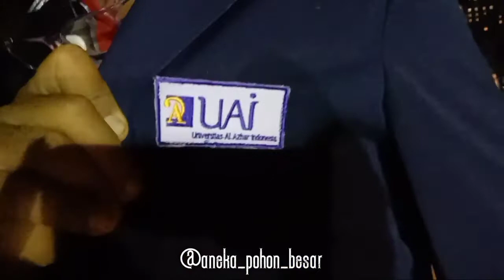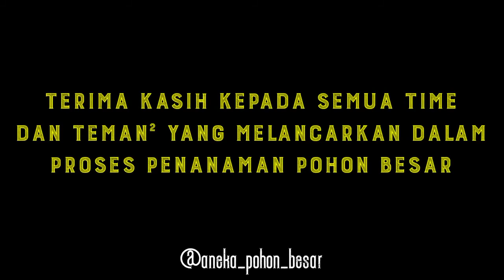penanaman pohon pule besar di Jakarta pusat apartemen pakubuowono menteng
Penananam pohon pule besar ukuran dia.batang 135 cm tinggi 8 m

- prosesi penggalian
- proses perubuhan
- proses perjalanan
- dan tertanam